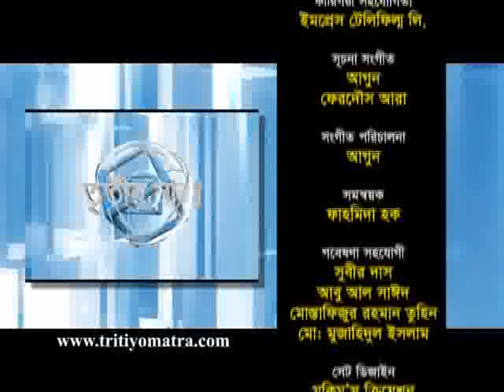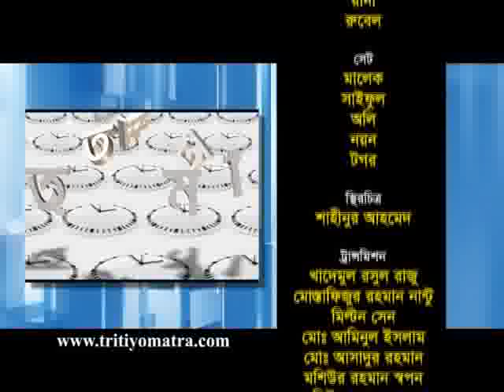Tritiyo Matra Episode 4217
Syed Shamsul Haq, Versatile Writer and Professor Abul Quasem Fazlul Huq, Department of Bangla, University of Dhaka participates in episode 4217 of Tritiyo Matra on 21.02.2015